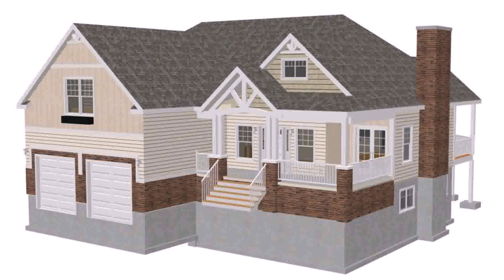Free Country House Plans Design - Gif Maker DaddyGif.com (see description)